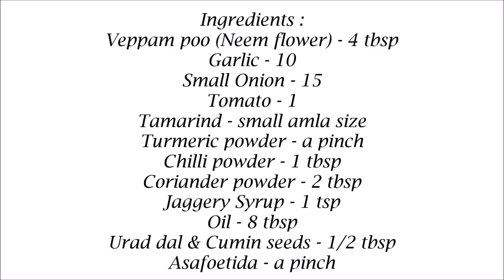Veppam poo Kulambu Recipe - Neem Flower Kuzhambu Recipe - Diabetic Recipe in tamil - Kara Kulambu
Veppam poo Kulambu Recipe - Neem Flower Kuzhambu Recipe - Diabetic Recipe in tamil - Kara Kulambu Recipe